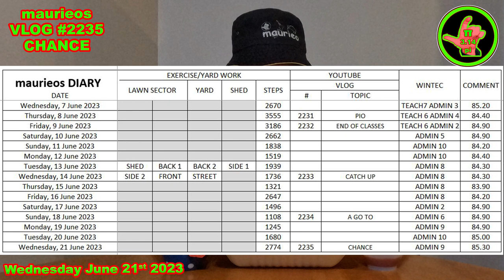maurieos VLOG #2235 CHANGE